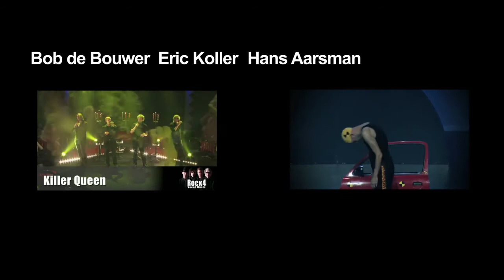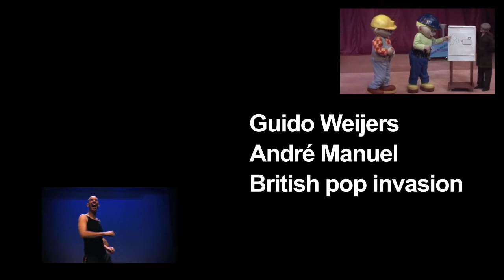01 venlo theaterprogramma 13 14 (sep - okt - nov)